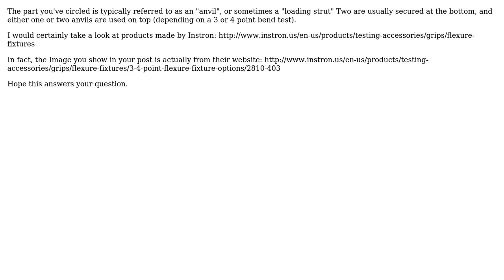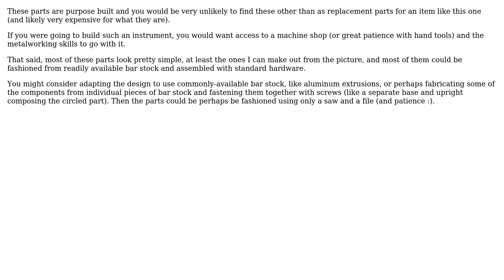Engineering: How to describe or call this part? (2 Solutions!!)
Engineering: How to describe or call this part?

With thanks & praise to God, and with thanks to the many people who have made this project possible! | Content (except music & images) licensed under CC BY-SA | Music | Images & others | With thanks to user User2341 user scanny user Argonax and the Stack Exchange Network Trademarks are property of their respective owners. You are responsible for your own actions.